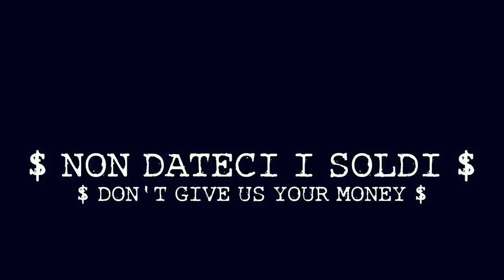Deep Plates Web Series $ DON'T GIVE US YOUR MONEY! $ crowdfunding video!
Please! don't listen to him!

Deep Plates!
4 housemates. Lies, loves, cooking challenges, ordinary lives and extraordinary little adventures. A heartfelt comedy about friendship.
This is our story to make, that's us, and if you like please support us in realizing it.